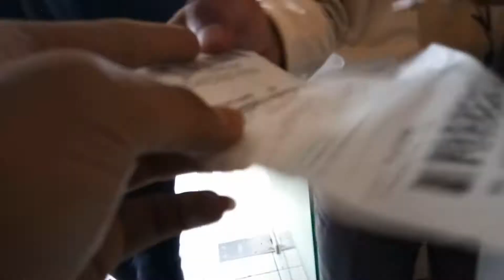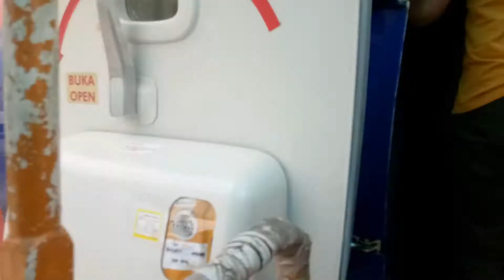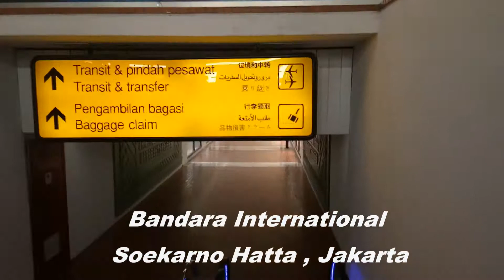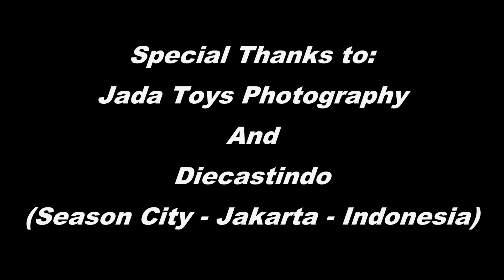Event Jada Toys Photography - Jakarta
Hai teman" kali ini video saya sedikit berbeda dari sebelumnya , yaitu tentang event kumpul" atau biasa kita sebut kopdar grup Jada Toys Photography di Seasons City Jakarta. Acara ini sendiri di support oleh JTP dan Diecastindo (pusat belanja diecast di Jakarta yang murah dan lengkap). Acaranya seru banget banyak karya karya menarik dari diecaster tanah air.
Mau tau kelanjutannya gimana? liat videonya sampai selesai ya.
dan buat kalian warga Jakarta yang pengen beli diecast Jada Toys seperti kami dengan harga yang  sangat terjangkau langsung samperin yah tokonya di Mall Seasons City , Jakarta Lantai 1 .Blok C1 No.5 . Penjualnya ramah dan bersahabat. jadi buat kalian yang penasaran ayo merapat kesini ya..

Special Thanks :
Tuhan YME
Jada Toys Photography Facebook Grup
Diecastindo (pusat belanja diecast lengkap dan harga paling murah di jakarta)  - Mall Seasons Ciy lantai 1 Blok C1 No.5

Song : Different Heaven & Ehide - My Heart